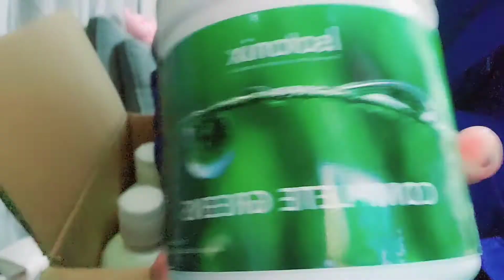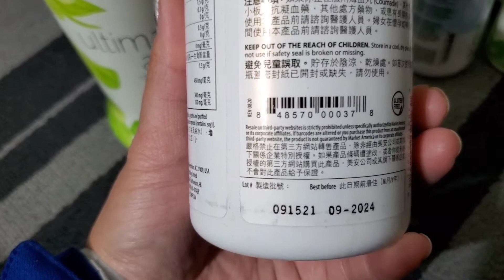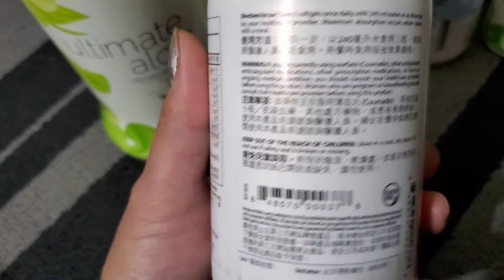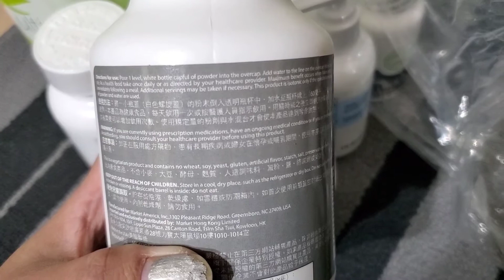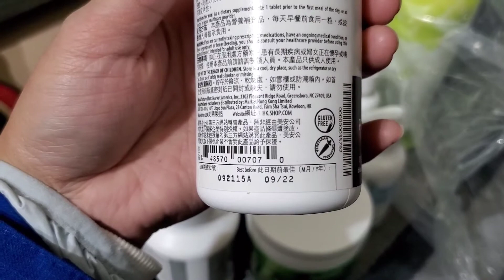UNBOXING SKIN CARE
This Product First I try this This Product is Recommended From My Husband's Friend This Product not Just Only Youre Outside will clean Also Youre Inside like a blood Circulation